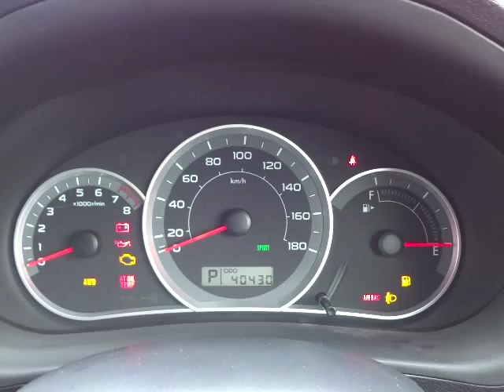スバル インプレッサ 1.5i-L 4WD エンジン音 (A017)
スバル インプレッサ 1.5i-L 4WD エンジン音

sakucity nagano
Models. Valid